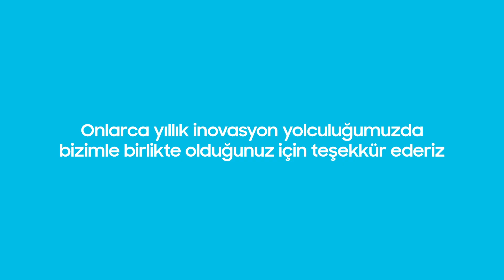Onlarca Yıllık İnovasyonu Kutluyoruz l Samsung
Tam 52 yıldır birlikteyiz. Onlarca yıllık teknoloji ve daima bir sonraki adımı düşünerek geliştirdiğimiz inovasyonlar; en özel anlarınıza eşlik etmemize vesile oldu. Bu yolculukta bizimle birlikte olduğunuz için teşekkür ederiz. Bu hikayeyi hep birlikte yarattık! 💙

Beraber yol aldığımız 52 yıl. 🎉